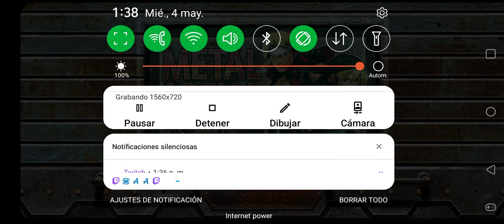Battle Tactics temporada 5 Ep 2